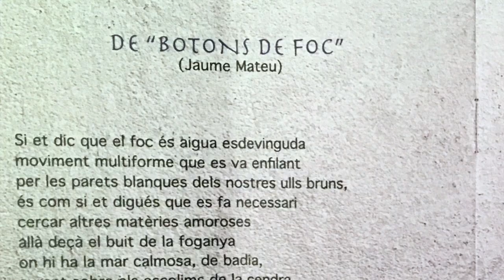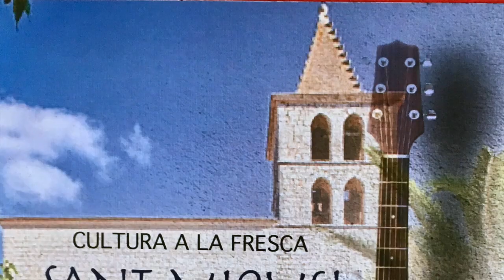Bie Vilanova canta "De Botons de foc" (Jaume Mateu)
A la publicación "Botons de foc" de Jaume Mateu, Biel Vilanova posa música i la interpreta al concert "Cultura a la fresca", de Campanet